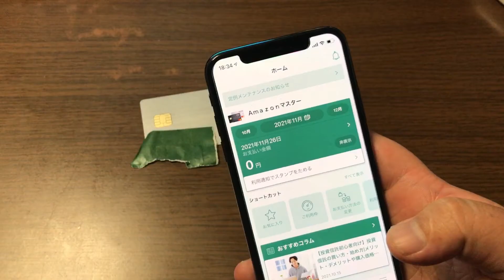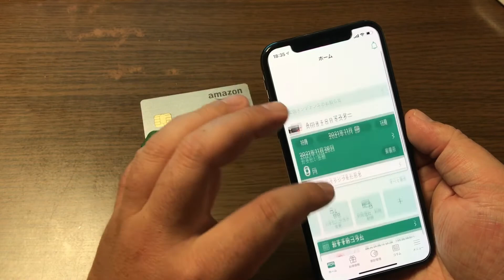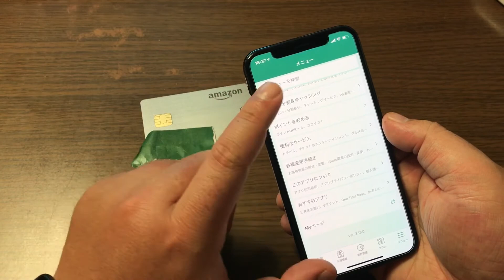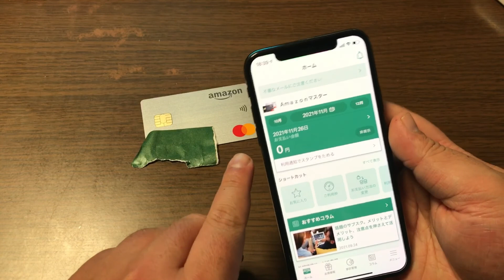AmazonMasterCardをApple Payに追加＆管理はVpassで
これで完璧だね

LINE　kamidesu1206

【撮影機器】
『スマホ』
Xperia A　Xperia Z 1f　Xperia A2　iPhone5s

『カメラ』
α55　DSC-HX7V　iVIS HF G10　NEX-5R　DVSA10FHDIR
EX-ZR1700

【編集ソフト】
『Windows』

『MacOS』
iMovie

『iOS』
iMovie　LumaFusion

『Android』
PowerDirector　KineMaster　Cute CUT Pro
VLLO

『ChromeOS』
PowerDirector